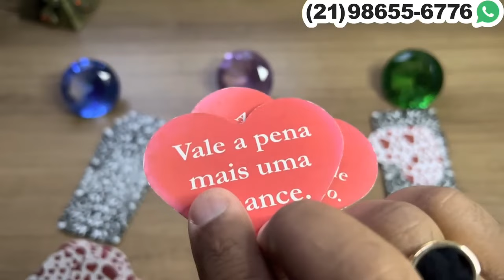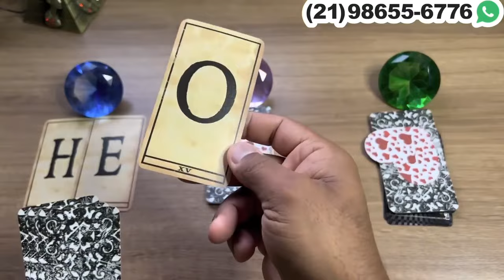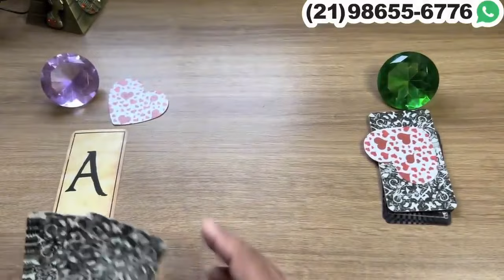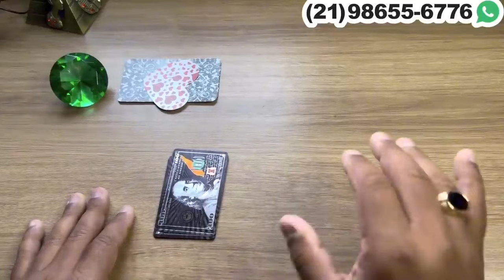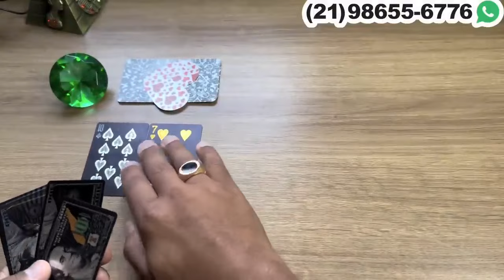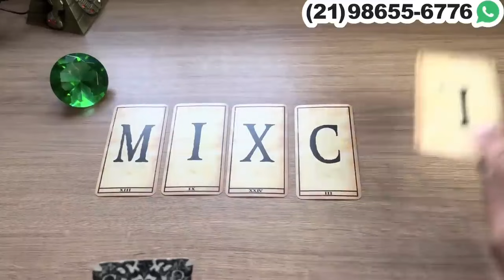PERCEBEU QUE TEM QUE AGIR RÁPIDO ANTES QUE SEJA TARDE! | Tarot Responde 💘